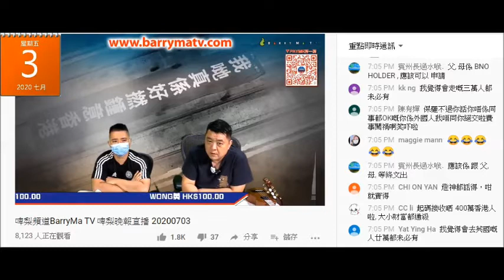20200703 啤梨晚報撚屌馬健賢問廢撚柒閪蟲林匡正當年幾多年攞到英藉，呢日又有新版本鳩吹唔知幾多年、好細個已經攞到。之前鳩吹係用讀書做嘢而攞到BC，仲吹當年係7年，最近吹讀書十年，做嘢5年。最新資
當日係仆街joe問到英國讀書啲嘢答唔出狂摸面，見仆街講乜都應係，因為真係唔識。又再認去英國讀中六七+大學+當時7年就入到英藉
當日鳩吹係住夠9年、10年就攞到英藉，俾撚屌駁係7年就即改當年係7年後改10年。
一直都無吹過細細個就有英藉。直至5月有人上鳩台做嘉賓爆咗佢係2010年已經係香港做網台，係2017年12月係低俗頻道自己入網台前兩年已經係文滙做打手，即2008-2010，係人力時代自爆入文滙做打手前有兩年係香港屋企寫「80後運動」呢本書。即係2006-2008年
根據佢係1983年出世，8歲讀小一，咁要2002年先讀完中五。但2006年已經係香港踎！中間只有4年未知係邊。
但佢吹係英國讀預科+兩間大學+做嘢，兩年預科、兩間大學當各一年。已經4年，仲邊有時間做嘢呀？
所以而家咪改細細個就有BC，唔知要幾多年先入到藉囉！
「80後運動」係2010年由次文堂幫佢出版，咁就啱晒數